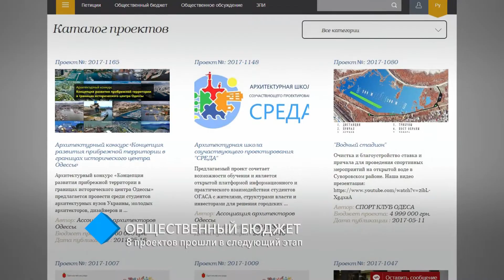Активисты платформы «Социально активный гражданин» подвели промежуточные итоги